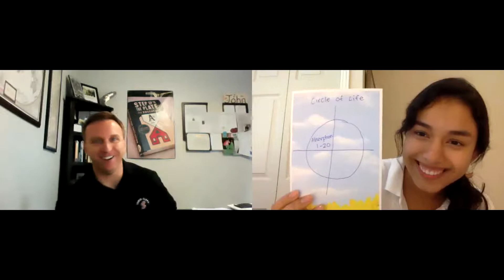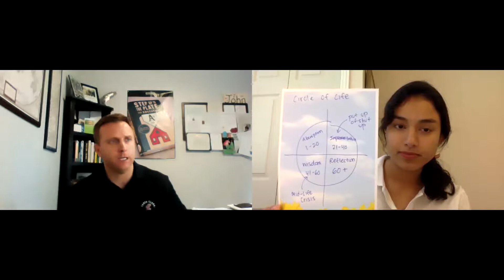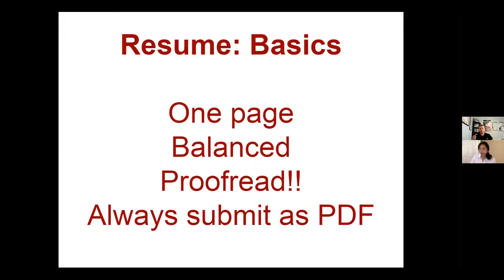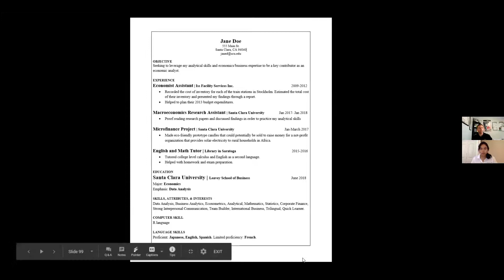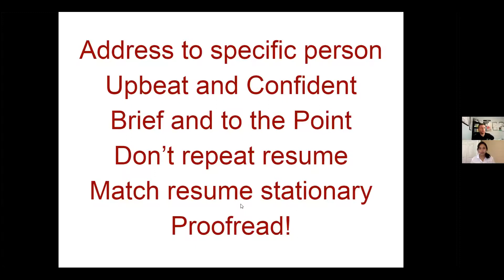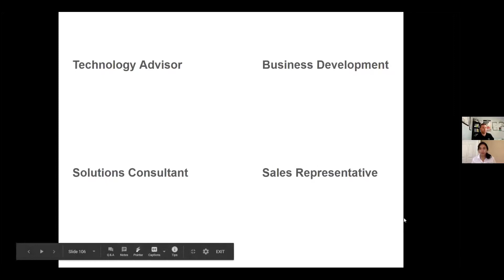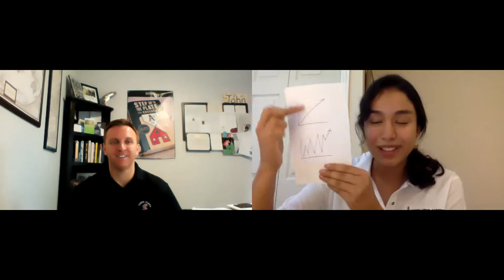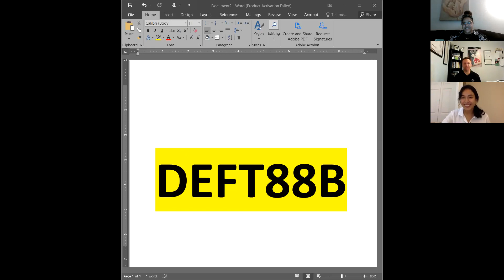Vital Link OC: Student Leadership Series Week 3 Panel #2